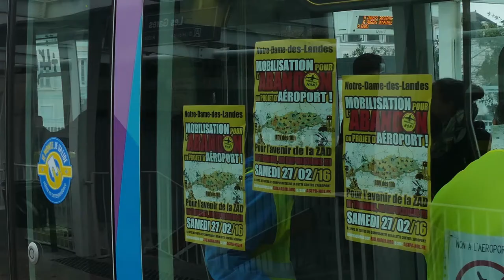Notre Tram des Landes à Angers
Le samedi 20 février, une vingtaine d'opposants à l'aéroport de Notre Dame des Landes, à coté de Nantes, a investi le tramway d'Angers pour soutenir la Zone à Défendre (ZAD) en chanson, tout en distribuant tracts et affiches pour la grande mobilisation prévue sur le site du projet, le 27 février prochain. Des cyclistes suivaient le tramway sur les voies parallèles.